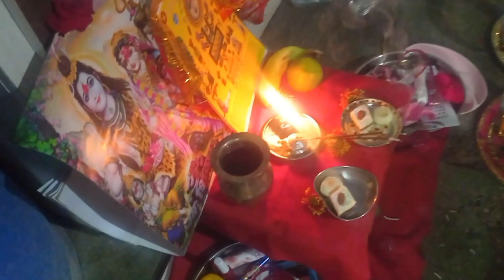આજે કરવા ચૌથ ની ઉજવાણી કરી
અમારી ચેનલ ને લાઈક કરો શેર કરો અને સબસ્ક્રાઇબ કરો

અમારી ચેનલને સપોર્ટ કરતા રહેજો🙏🏻🙏🏻🙏🏻🙏🏻

gujarati vloger
dhruvansh ahir&family with village life
dhruvansh ahir vlog
travel vlog
daily vlog
village life
village vlog
viral video
gujju
karwachuth
karwachuth celebrate
karwachuth gujarati
karwachuth vidhi